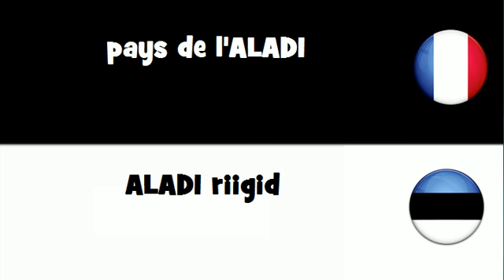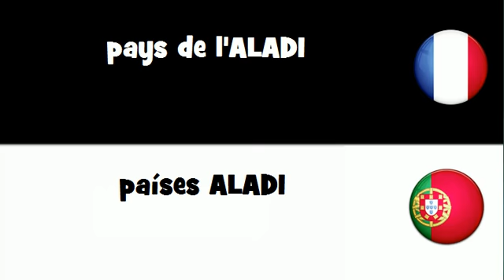VOCABULAIRE EN 20 LANGUES = pays de l'ALADI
frenchwithvincent VOCABULAIRE EN 20 LANGUES = pays de l'ALADI